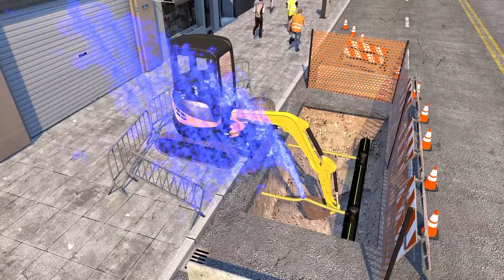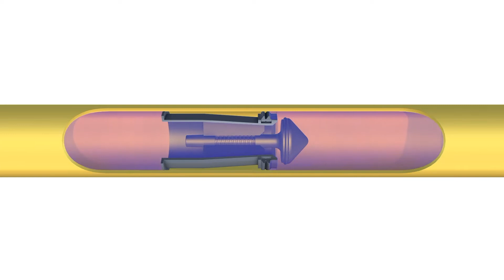Pipelife Gas-Stop™ - Das Sicherheitsplus für Gasversorgungsnetze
Mehr als 10 Millionen Pipelife Gas-Stop™ sorgen weltweit für das Sicherheitsplus in Gasversorgungsnetzen. Wie das innovative, automatische Schnellverschlussventil für Gasleitungen funktioniert erfahren Sie in unserem Video.

pipelife.at